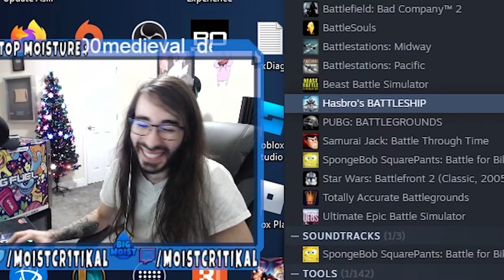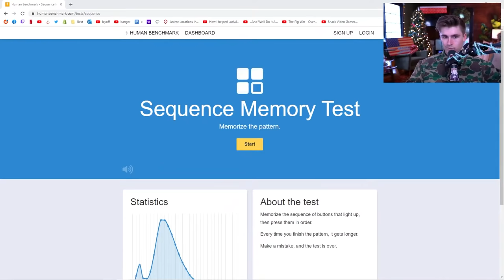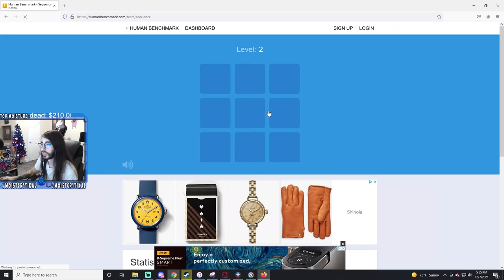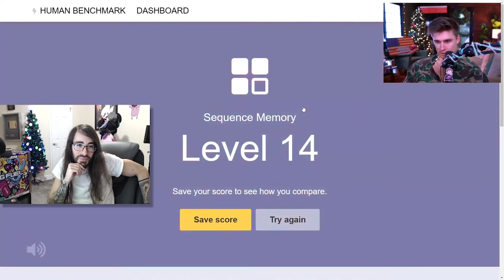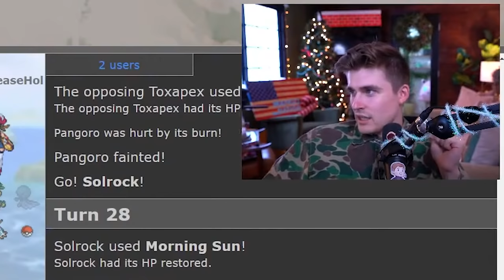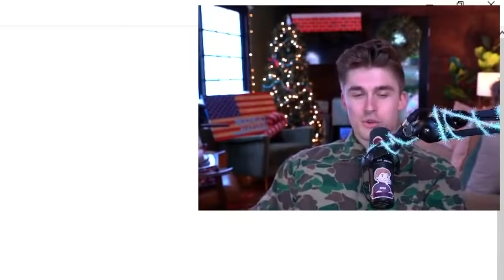This YouTuber didn’t know I was a pro gamer…